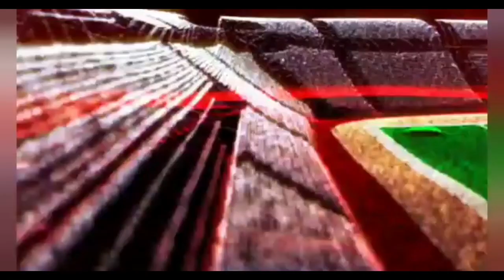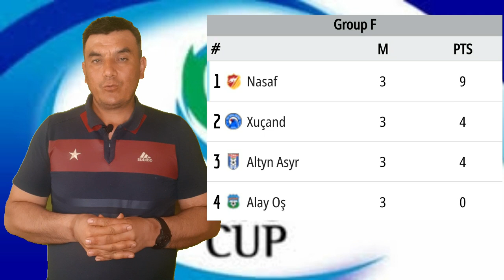NASAF AFC CUP "F"guruh g‘olibligi keyingi bosqichga yo‘llanmani qo‘lga kiritdi.Keyingi raqib xaqida.